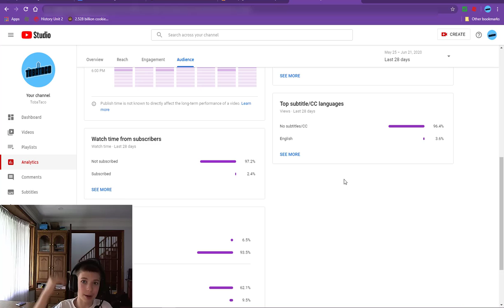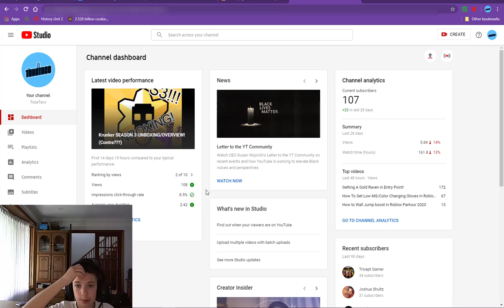100 SUBS BOYS!!! WE DID IT!!!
We finally reached 100 subs! lets keep going and get to 1,000!